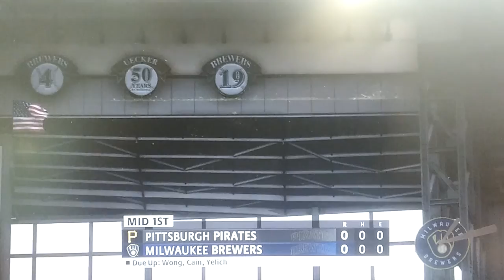Hitting 3 Home Runs In A Row Again!!! | MLB The Show 22 Career Mode #25